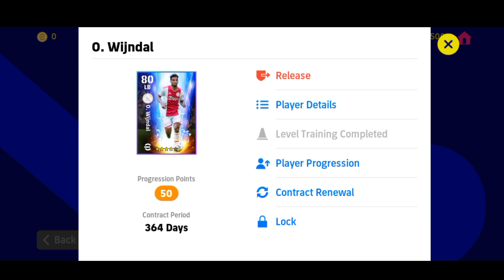How to train players in efootball 2023 mobile | level up O. Wijndal max in quick counter playstyle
How to train players in efootball 2023 mobile | level up Owen Wijndal max in possession game counter playstyle

How to train players in efootball 2023 mobile | level up David silva max in quick counter playstyle

How to train players in efootball 2023 mobile | level up A. Onana max in quick counter playstyle

How to train players in efootball 2023 mobile level up A Rüdiger max in possession counter playstyle

How to train players in efootball 2023 mobile level up Charles De Ketelaere max in possession
How to train players in efootball 2023 mobile | level up Owen Wijndal max in Long ball counter playstyle

How to train players in efootball 2023 mobile | level up Owen Wijndal max in quick counter playstyle

How to train players in efootball 2023 mobile | level up Owen Wijndal max in out wide counter playstyle